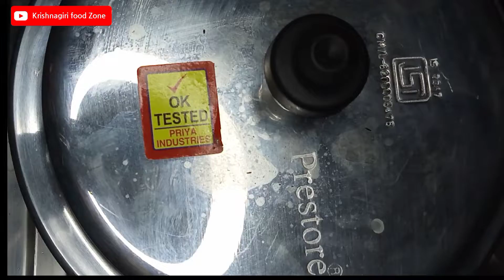Caramalized Payasam/Arisi Payasam/Caramal Payasam/Payasam Recipe/Quick Sweet/அரிசி பாயசம்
INGREDIENTS:
Rice -1/4 Cup(Soaked And Grind Core Paste)
Ghee
Cashews
Almonds (Optional)
Grapes